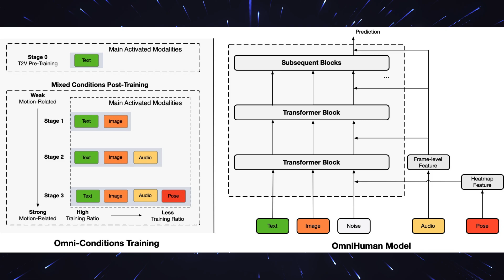WARNING: ByteDance Creates Perfect Deepfakes with Just ONE PHOTO! 🤯 You Need to Know This!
🔥 ByteDance revolutionizes AI video with OmniHuman: from a single photo to hyperrealistic video! In this detailed analysis, I'll show you the groundbreaking technology that generates photorealistic videos from just one photo and audio. Discover how the AI system was trained on 18,700 hours of video footage to generate perfect facial expressions, gestures, and movement patterns.

✨ Highlights:
- Revolutionary single-image-to-video AI technology
- Detailed animation of face, body, and materials
- Practical applications in education and entertainment
- Important ethical considerations and risks
- Current statistics on AI fraud and deepfakes

Chapters:
0:00 Introduction to OmniHuman
1:45 Technical Foundations & AI Training
3:10 Application Examples & Potential
4:30 Use in Education & Entertainment
5:45 Ethical Concerns & Risks
7:00 Current Fraud Statistics
7:45 Legal Challenges
8:05 Conclusion & Outlook

Title: WARNING: ByteDance Creates Perfect Deepfakes with Just ONE PHOTO! 🤯 You Need to Know This!

The voice is my own voice that I trained using AI for personal use and is not available for free use.

ByteDance, OmniHuman, AI, deepfake, neural networks, TikTok, OmniHuman, AI 2024, AI video, TikTok, AI future